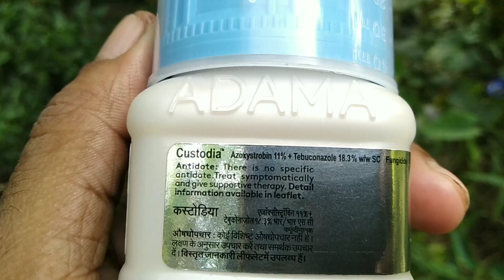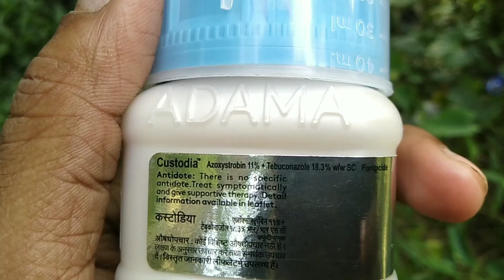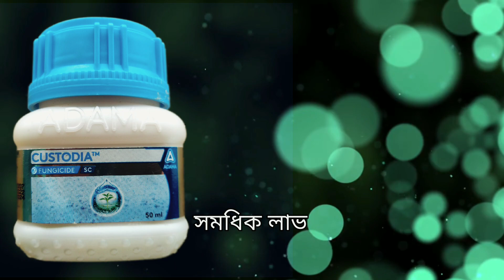Adama Custodia Fungicide | ধান জমিতে ব্যবহার ও ফলাফল⚡ Azoxystrobin+Tebuconazole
ধান জমিতে Custodia ব্যবহার করে চিটা মুক্ত ধান ও অধিক ওজন যুক্ত ধান পাওয়া যায়। আদামা কাস্টডিয়া প্রয়োগ করে ধান জমিতে আক্রমণকারী যে কোনো ছত্রাকজনিত রোগ থেকে ধান গাছকে সুরক্ষিত রাখা যায়।

🔴 ADAMA Custodia এর ব্যবহার মাত্রা হল প্রতি একর জমিতে মাত্র 300 ml

🔴 Azoxystrobin ও Tebuconazole এই দুই ধরনের অত্যন্ত কার্যকরী ক্যেমিক্যাল ADAMA Custodia ওষুধে এক সঙ্গে পাওয়া যায়।

🔴 ধানের শিথ ব্লাইট, লিফ ব্লাইট, নেক ব্লাস্ট ইত্যাদি রোগের বিরুদ্ধে দারুন কাজ করে।

🔴 ধানের জমি থাকে Sheath Blight, Neck blast, Leaf blight ইত্যাদি রোগ থেকে মুক্ত।

                                 ⚠️ সাবধানতা ⚠️

   ❗( 1 )এই চ্যানেলে "কীটনাশক রাসায়নিক গুনাগুন এবং কর্মক্ষমতা আলোচনা শিক্ষার উদ্দেশ্য"সম্প্রসারিত।

     ( 2 )কীটনাশক আমাদের শরীরের ক্ষতি করে তাই কীটনাশক ব্যবহারের আগে এবং ব্যবহারের সময় বিশেষ সতর্কতা অবলম্বন করা দরকার।

    (  3 )কীটনাশক ব্যবহারের সময় কীটনাশক প্যাকেটের সঙ্গে যে লিফলেট দেয়া থাকে সেটাকে ভালো করে পড়ে সেই নিয়ম অনুসরণ করেই কীটনাশক গাছে প্রয়োগ করা উচিত।

   ( 4 )এই ভিডিওতে ব্যবহার করা ছবির ক্ষেত্রে কোম্পানির যে কীটনাশক দেখানো হয়েছে তা কেবল মাত্র ভিডিও ছবি পূরণ করার জন্য নির্বাচন করা হয়েছে কোম্পানির সঙ্গে চ্যানেল কর্তৃপক্ষের কোনো সম্পর্ক নেই। কারোর কোন ক্ষতির দায়ভার চ্যানেল কর্তৃপক্ষ নেবে না।

  ( 5 ) কারুর কোনো সিদ্ধান্তের দায়ভার চ্যানেল কর্তৃপক্ষ গ্রহণ করবে না।🚩❗

I